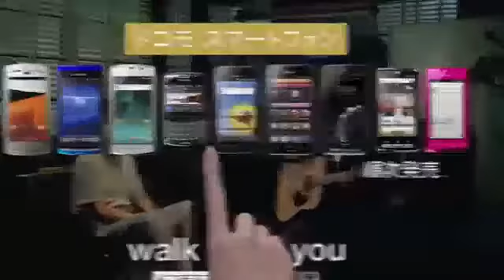NTT DoCoMo , Hirofumi Arai Ken Watanabe Bee shell commercial